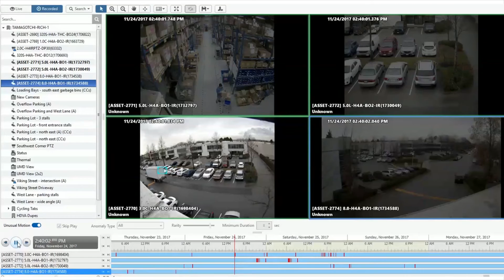Avigilon UMD Technology | Reviewing UMD Events on Multiple Cameras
Watch this video to learn how to review UMD events on multiple cameras using Avigilon's Unusual Motion Detection (UMD) Technology.

UMD is an advanced artificial intelligence (AI) technology that brings a new level of automation to surveillance and is designed to reveal events that may have otherwise been missed. Without any predefined rules or setup, UMD technology is able to continuously learn what typical activity in a scene looks like, and then detect and flag unusual motion. This allows operators to search through large amounts of footage faster, as UMD focuses their attention on the atypical events that may need further investigation, helping to reduce hours of work to minutes.